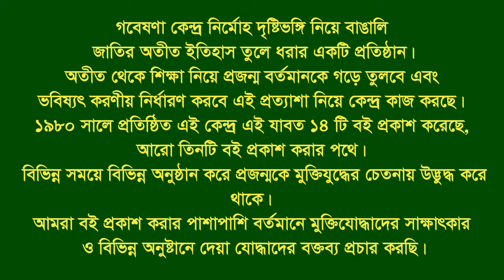Interview of About Martyr Maroof Chy।। Mehendigonj।। Barisal।।